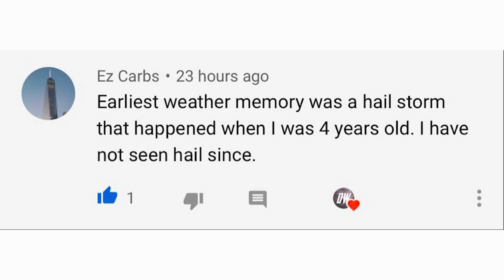Preliminary Summer 2020 Forecast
In Today's Video we talk about our Preliminary Summer 2020 Forecast, We're Expecting active severe weather pattern this summer, and also Some early Hurricane Activity, All of that in our Preliminary Summer 2020 Forecast.